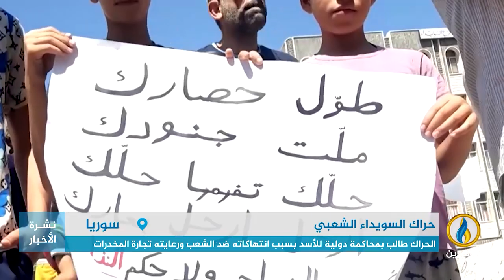تقرير | محتجو مدينة السويداء في سوريا رفعوا شعار التغيير السياسي ورفض العسكرة عنوانًا لحراكهم